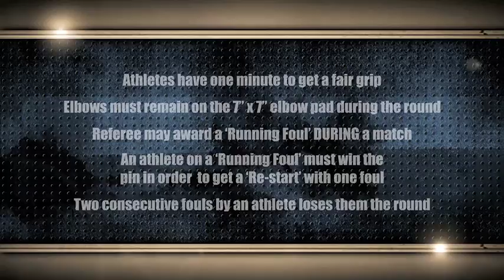Arm Wars | Arm wrestling | Sunde NOR v C. Waters UK